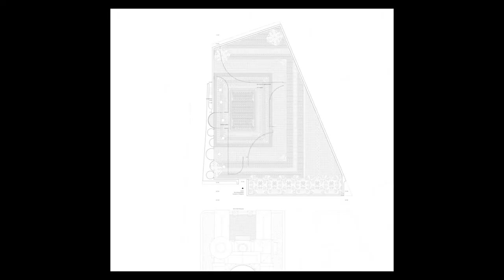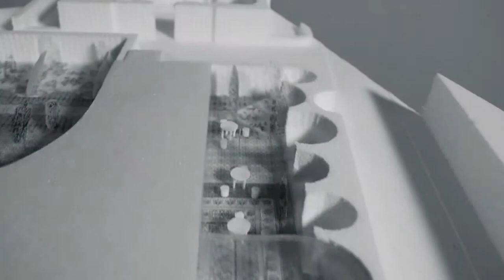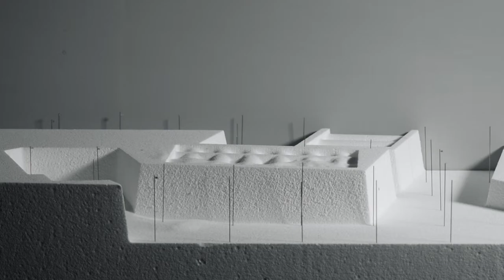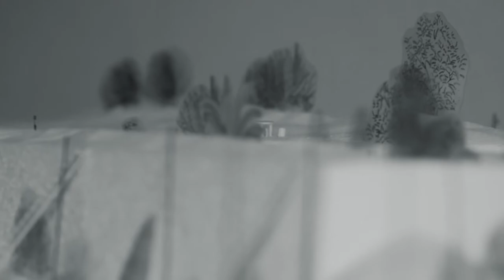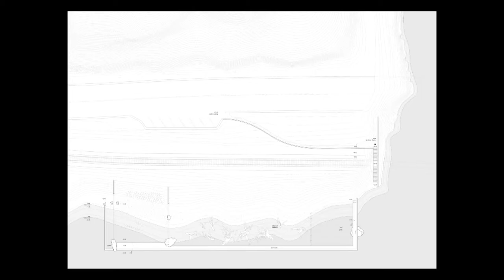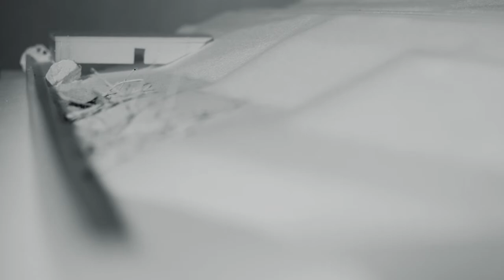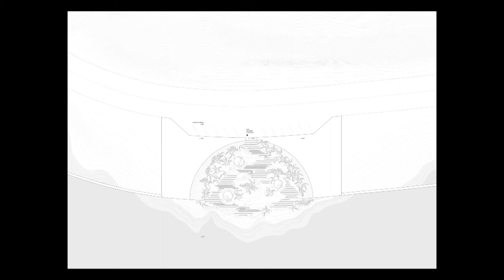The Enchanted Gardens of Ada Kaleh - Short film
Short film
Diploma AHO Oslo
Silvia Mihaela Diaconu
Spring 2019
Master of Architecture

Ada-Kaleh was an ancient fortified island on the Danube River, located between Serbia and Romania and inhabited by a Turkish community descending from the old defenders of the Ottoman Empire.

This landscape, described as a utopia with the qualities of a lush garden where people used to live in harmony, was destroyed and flooded by the Romanian Communist Government in 1970, leaving behind pieces of collective memory.

The island has inspired stories, myths, and distortions of reality.

The work, as a whole, is a celebration of an archive – the only trace left of this entire culture and landscape that was erased from the face of the earth.

The project is a multilayered unfolding of this archive, formulated as a series of attempts to augment the spatial imaginary of Ada Kaleh. It proposes an experimental recovery of the submerged island using film, curatorial work, graphic reconstruction, and dispersed architectural interventions. These methodologies respond to the identity of the site and its remembrance, creating an alter-ego of the island.

Cultural production and preservation processes intertwine in an investigation on how spatial narratives and artistic curation could contribute to conveying the essence of cultures in peril.